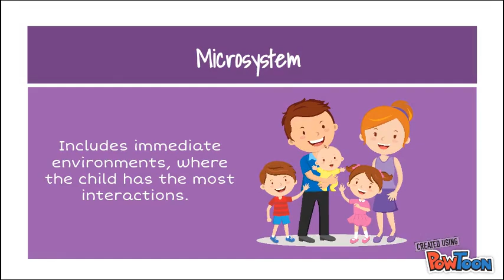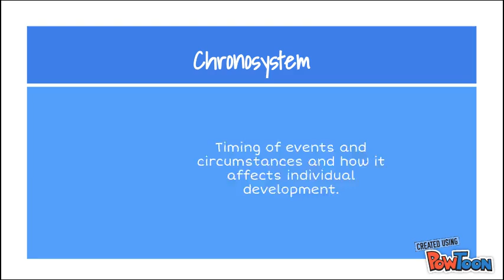Urie Bronfenbrenner Ecological Systems Theory